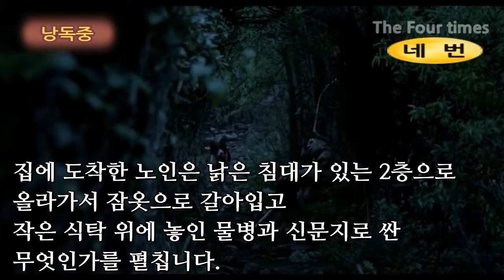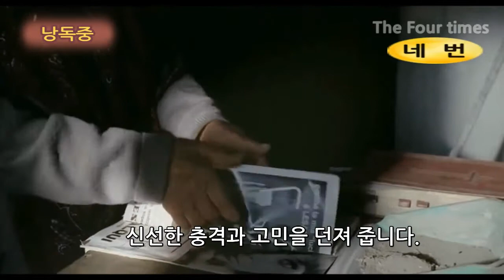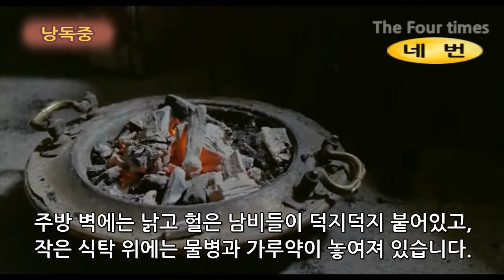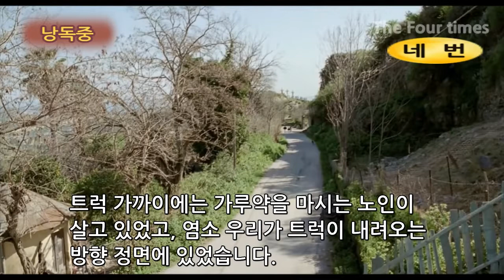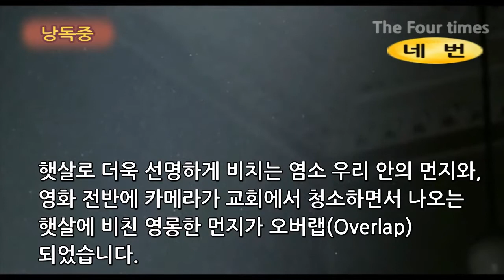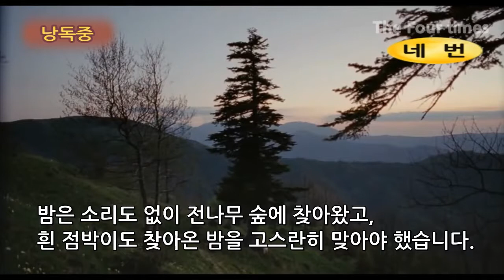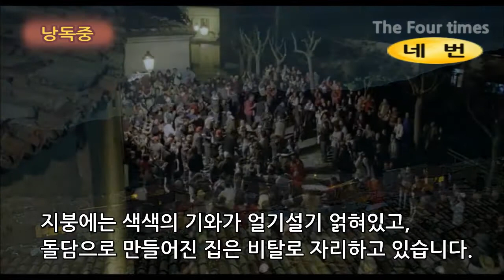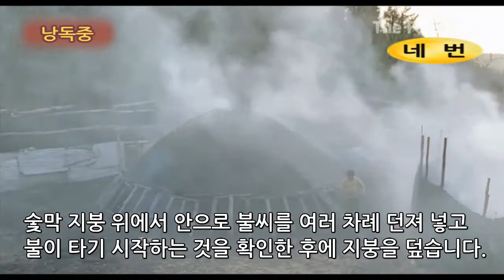영화 '네 번'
미켈란젤로 프라마르티 감독의 영화' 네 번'(four times)입니다.